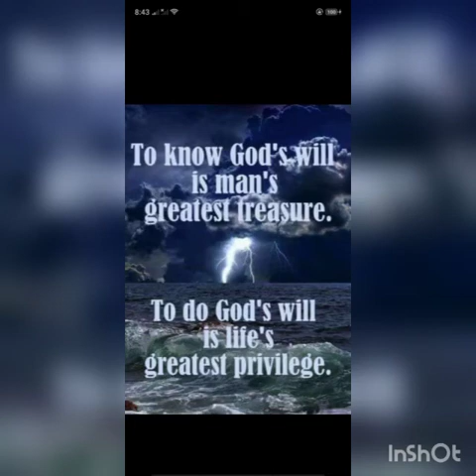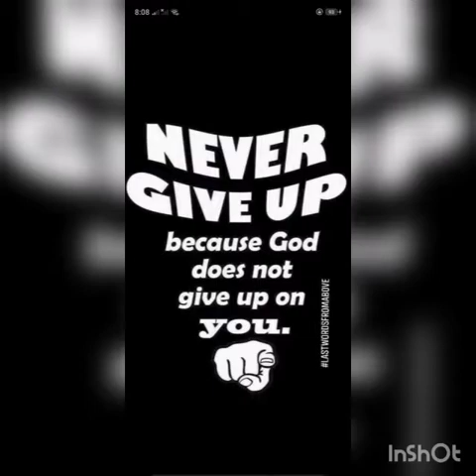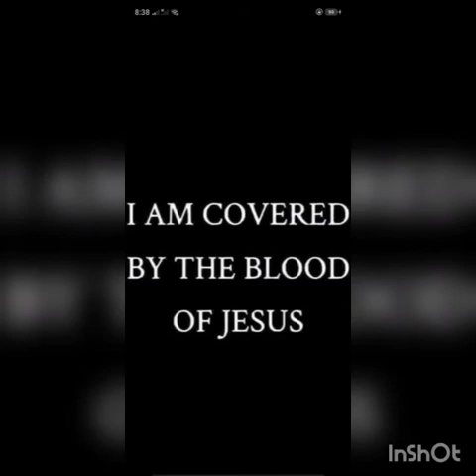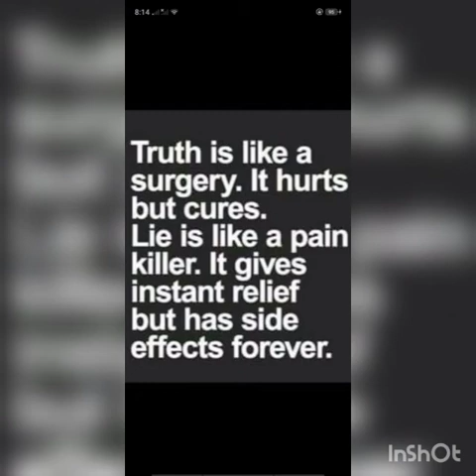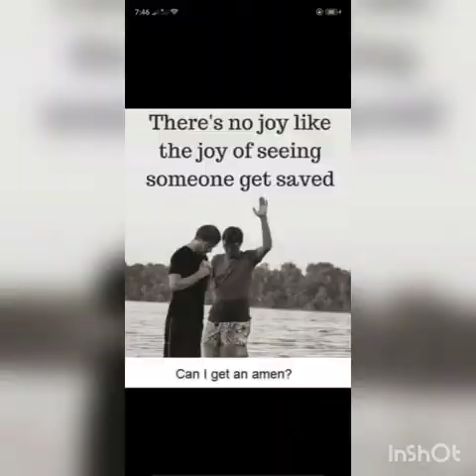Kurdapya kurdapya sing's salamat Dios,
please click subscribe to my you tube channel just type kurdapya kurdapya in you tube and find the piglet picture that is my profile picture in You tube thank you guys